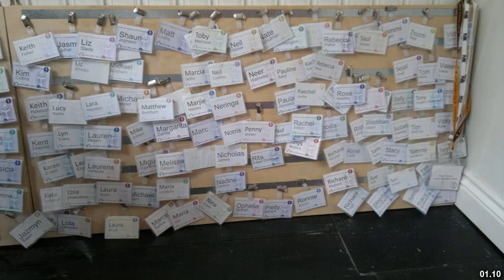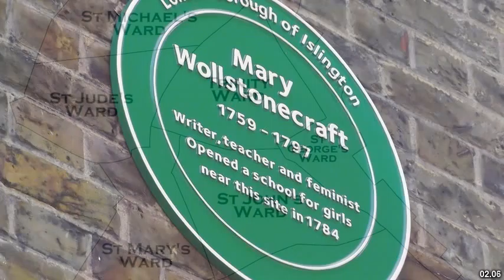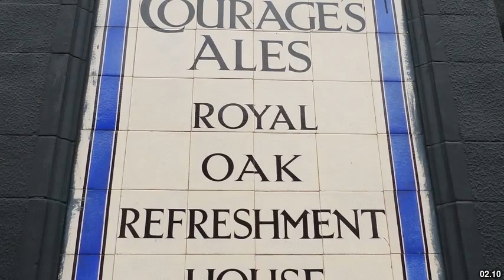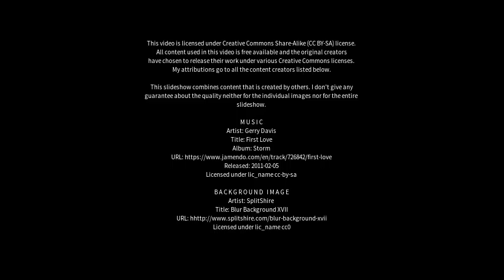Best places to visit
Best places to visit - Newington (Australia) Best places to visit - Slideshows from all over the world - City trips, nature pictures, etc.